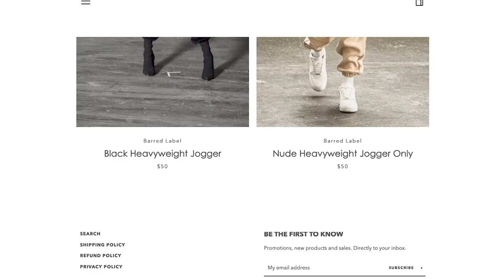10K Hours with Jahaira Semedo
Today marks the 25th episode in our DH10K series!

We are so inspired by the stories our DH'ers have shared and how the commitment to their crafts make us better every day.

Watch the 25th episode to see how Jahaira Semedo, Senior Associate Producer and Streetwear Designer, turned her passion into a reality.
Welcome to the DH10K interview series. The purpose of this interview series is to highlight Digitas Health’s top talent and their passions—which we also refer to as “craft.” In a world that continues to only move at a faster speed, we want to take a minute and pause to understand how some of the most innovative problem solvers in our agency apply their craft and grit to their everyday work.
The name “10K” is inspired from Malcolm Gladwell’s popularized idea that it takes 10,000 hours of deliberate practice to become world-class in any field. In his own words: “The point is simply that natural ability requires a huge investment of time in order to be made manifest.” 10,000 hours represents a passion and commitment to something that you love doing. This theory is a reminder that any successful person has a beginning that consisted of mistakes and struggles as well as passion and continual learning.